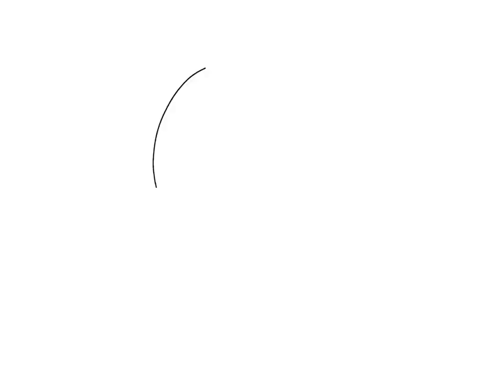Gift For Luna Moth Animations ❤️💗